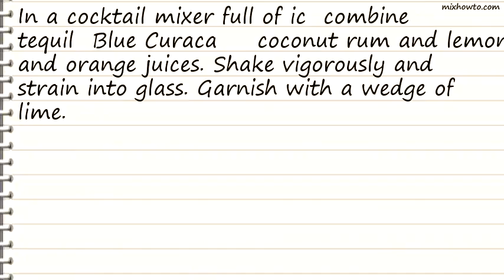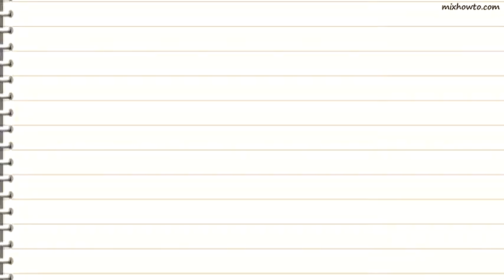Recipe Blue Rita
INGREDIENTS:
●1 measure tequila
●1/2 measure Blue Curacao
●1/2 measure coconut rum
●1 slice lime wedge